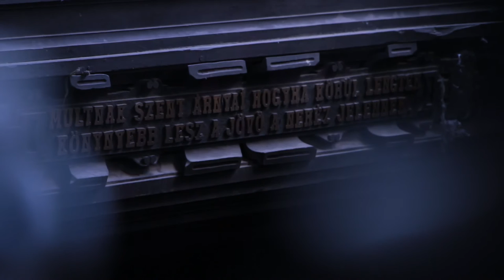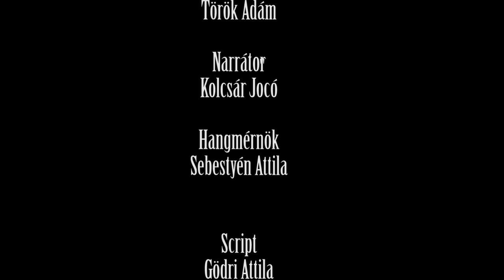A válaszúti Bánffy-kastély